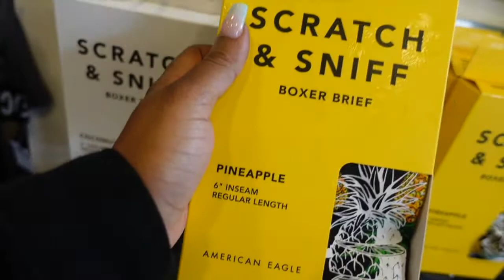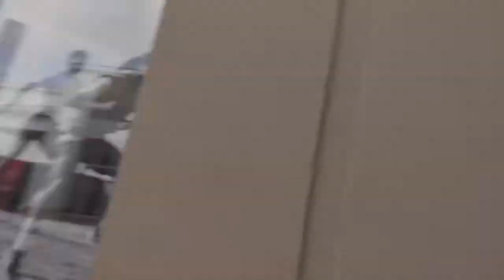OUR FIRST VACATION TOGETHER OUT OF STATE *BEACH VLOG*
@_myadagoat (Instagram)
@miavibess (Instagram)

Turn your post notification on we post EVERY other day Consistently !!